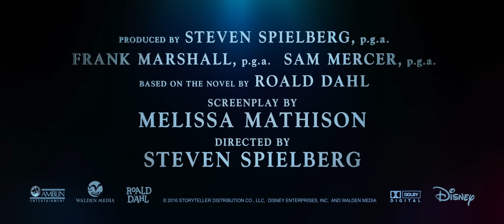Disney's The BFG - Official Trailer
Disney's The BFG comes to cinemas 18 August 2016!

The talents of three of the world’s greatest storytellers – Roald Dahl, Walt Disney and Steven Spielberg – finally unite to bring Dahl’s beloved classic “The BFG” to life. Directed by Spielberg, Disney’s “The BFG” tells the imaginative story of a young girl and the Giant who introduces her to the wonders and perils of Giant Country. The BFG (Mark Rylance), while a giant himself, is a Big Friendly Giant and nothing like the other inhabitants of Giant Country. Standing 24-feet tall with enormous ears and a keen sense of smell, he is endearingly dim-witted and keeps to himself for the most part. Giants like Bloodbottler (Bill Hader) and Fleshlumpeater (Jemaine Clement) on the other hand, are twice as big and at least twice as scary and have been known to eat humans, while the BFG prefers Snozzcumber and Frobscottle. Upon her arrival in Giant Country, Sophie, a precocious 10-year-old girl from London, is initially frightened of the mysterious giant who has brought her to his cave, but soon comes to realize that the BFG is actually quite gentle and charming, and, having never met a giant before, has many questions. The BFG brings Sophie to Dream Country where he collects dreams and sends them to children, teaching her all about the magic and mystery of dreams. Having both been on their own in the world up until now, their affection for one another quickly grows, but Sophie’s presence in Giant Country has attracted the unwanted attention of the other giants, who have become increasingly more bothersome. Sophie and the BFG soon depart for London to see the Queen (Penelope Wilton) and warn her of the precarious giant situation, but they must first convince the Queen and her maid, Mary (Rebecca Hall), that giants do indeed exist. Together, they come up with a plan to get rid of the giants once and for all.